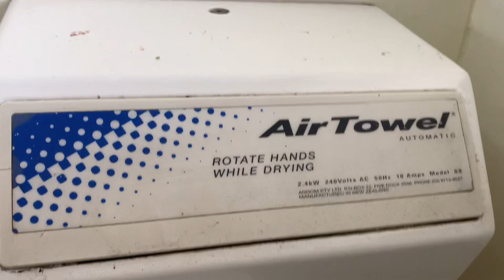Airtowel S9 Hand Dryer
This is another epic rare Airtowel S9 Hand Dryer that I found. The airflow was powerful enough to dry your hands very well and it is still a good Hand Dryer.